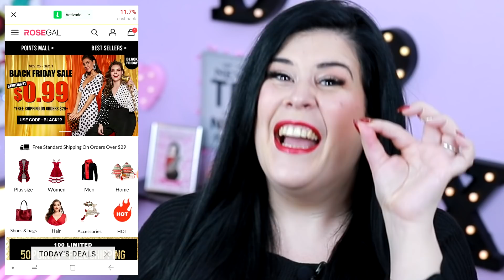Haul BLACK FRIDAY 2019 😂 ¡Soy una FASHION VICTIM! | MiniAd | Descuentos en MODA Plus Size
Regístrate en Letyshops y haz las compras con cashback en la promoción de Black Friday con descuentos de hasta el 70%.
Instala la extensión para recibir los beneficios de tus compras online, activando el cashback en un click.

En este Haul Black Friday 2019 os traigo mis últimas compras de moda para este invierno . Esta vez lo he dado todo en Kiabi, Hym y Dorothy Perkins: vestidos, abrigos, jerseys...
Espero que disfrutéis mucho de este Haul y aprovechéis al máximo los descuentos de este Black Friday 2019.

Edición canela fina: Víctor M. Lara

P R O D U C T O S  O N  F I R E
Mi libro: "Viviendo la vida On Fire"
En papel del güeno

E N V Í O S:
Via Carlo Porta, 5
21052 - Busto Arsizio (Varese)
Italia

M Ú S I C A:
{Night at the Dance Hall} by Twin Musicom (twinmusicom.org)
{Italian Morning} by Twin Musicom (twinmusicom.org)

Cámara para exteriores
Estabilizador cámara